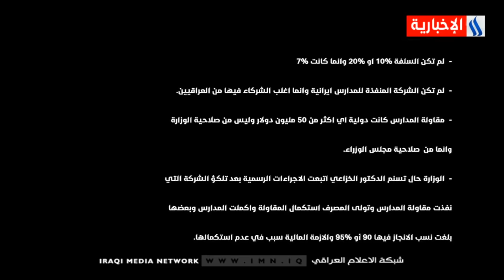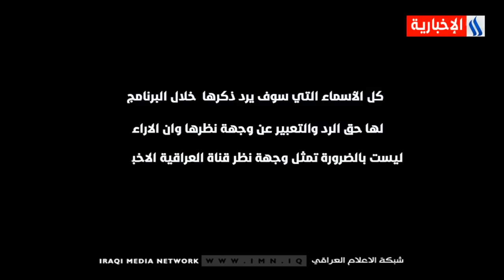حقائق مغيبة مع أحمد العذاري /الضيف: باقر جبر الزبيدي -أمين عام حركة أنجاز /الجزء الثاني/18.09.2020